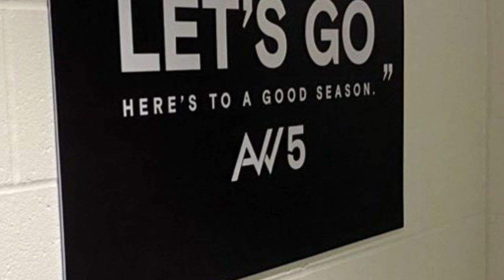Soccer Sheet Exit Interview: McKinzie Gaines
McKinze Gaines sits down with Soccer Sheet’s Sam Spencer to talk about his two years on MLS expansion side Charlotte FC, the Bundesliga, and his future in Nashville.